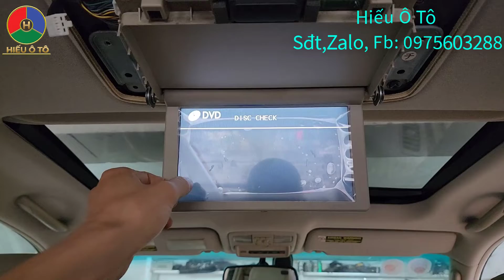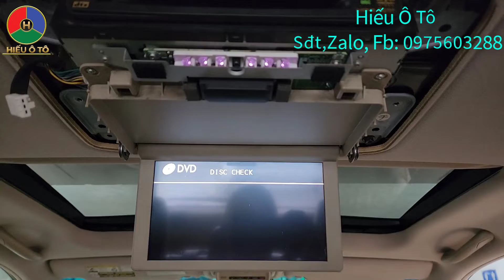Sửa Màn Hình Trần Ô Tô, Cách Tháo Màn Hình Trần Ô Tô | Hiếu Ô Tô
Video này Hiếu Ô Tô Sửa Màn Hình Trần Ô Tô, Cách Tháo Màn Hình Trần Ô Tô | Hiếu Ô Tô